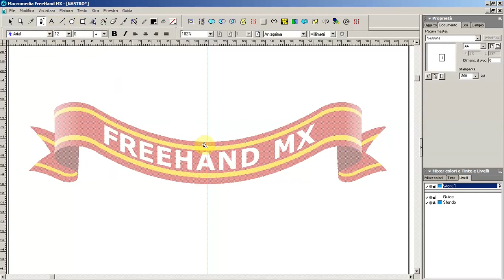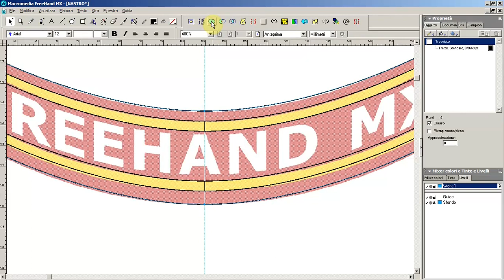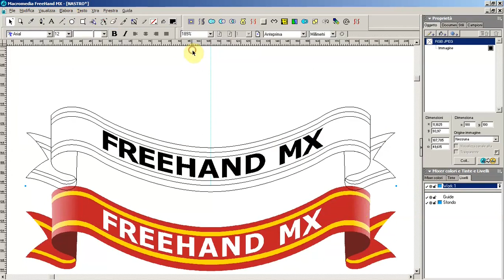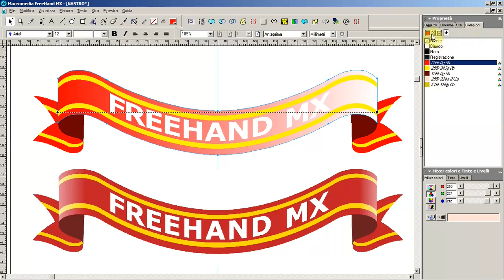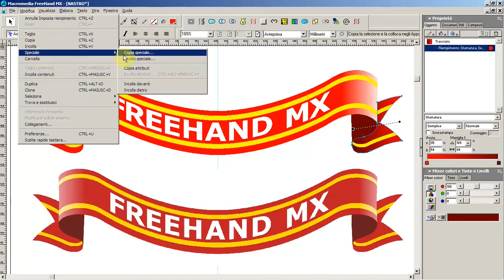Freehand MX - riempimento sfumato per effetto 3D su nastro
Proviamo il chiaroscuro per dare volume a un nastro incurvato.